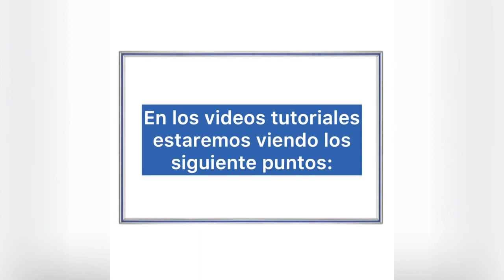Introducción a los tutoriales de alarmas Marshall IP (Video 1)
En este primer video, haremos un recorrido por los temas que estaremos tratando en esta serie tutorial sobre la instalación y configuracion las alarmasmarshall IP.